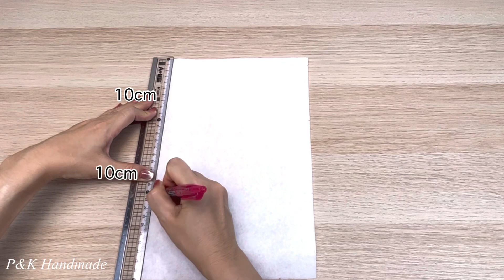Easy Diy Small Fabric Storage Box | Sewing Tutorial | How to Make Small Fabric Basket | P&K Handmade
This video will show easy way how to make small fabric basket sewing tutorial.

Materials :
Outer Fabric : 22cm x 9cm  (2 pcs.)
                       : 22cm x 18cm  (1 pc.)
                       :  11cm x 6cm (2 pcs.)
Lining Fabric : 22cm x 32cm  (1 pc.)
Fusible fleece (140g) : 20cm x 30cm  1 pc.

Finished Size : W10cm x H10cm x D10cm

for more new videos and clicked the Bell

P&K Handmade เป็นช่องเกี่ยวกับงานDIY งานแฮนด์เมดทุกชนิด เพื่อสอนการเย็บปักถักร้อย การทำงานแฮนด์เมด งาน DIY ต่างๆ เพื่อเป็นไอเดียในการทำงานแฮนด์เมด สร้างรายได้และอาชีพเสริมให้กับผู้คน

หรือเป็นเพื่อนกันได้ที่ Facebook ส่วนตัว ค้นหา : กัญญ์นิษฐา คูจารุวัฒน์